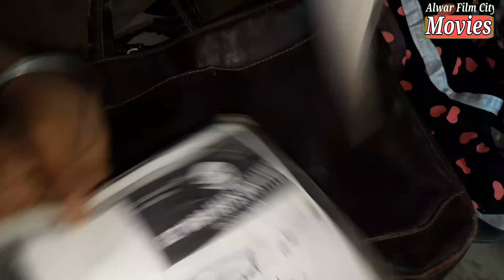ये केसी मजबूरी पेट की आग हे या लाचारी# ye kesi majburi pet ki ag he lachari पढाई की ऊमर में काम#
this video real video recording Alwar rajasthan
video recording = Ajay mehra

video editing = Mukesh kumar
Alwar movies
Alwar movie
desi jhatka comady
Mr. jadi ki video
Mr. jadi ki comady